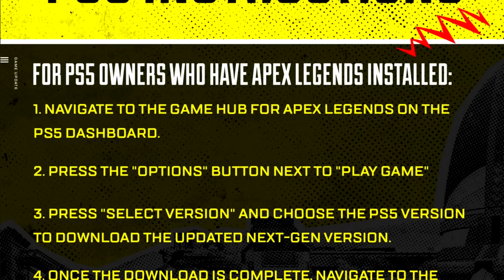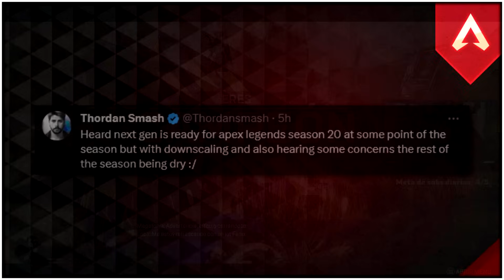¡Buenas y malas noticias! Next gen UPDATE de 60 FPS a 120 FPS pero... | Apex Legends IGNITE